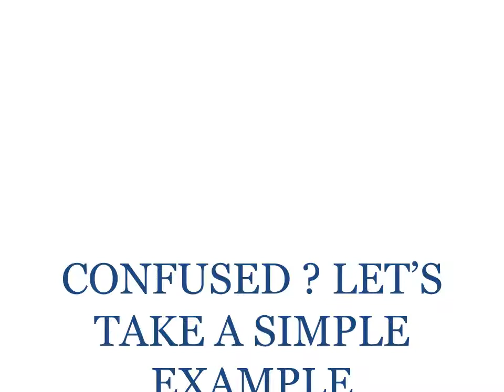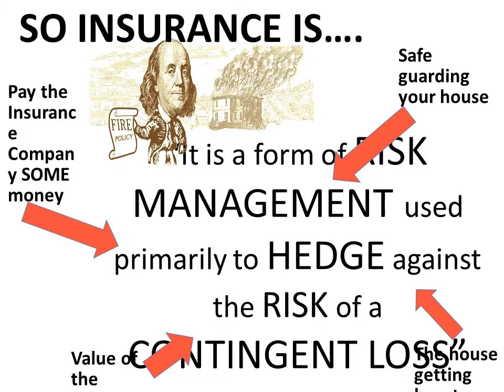Insurance for Beginners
Basics of Insurance